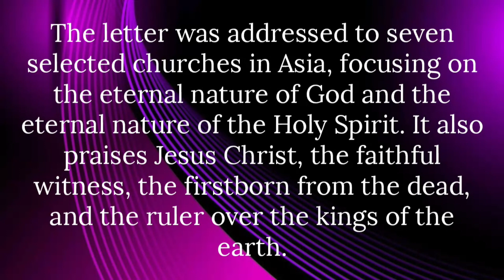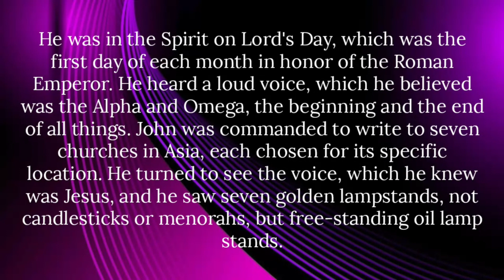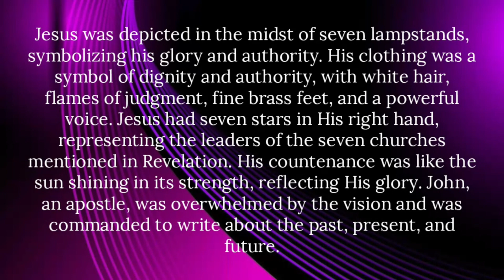SHORT NOTES QUICK BIBLE STUDY ON REVELATION CHAPTER 1